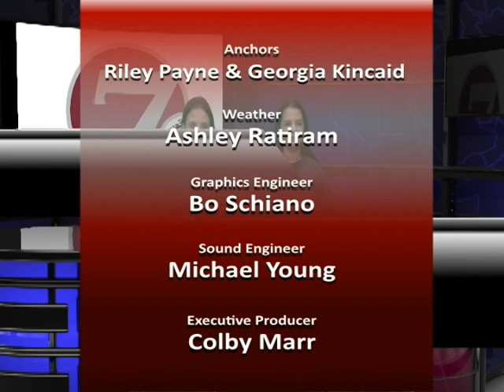WBAM Student Television- Broadcast News 9.4.19